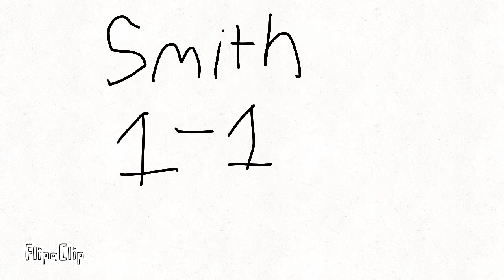smith vs Mario fight battle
don’t look at this.